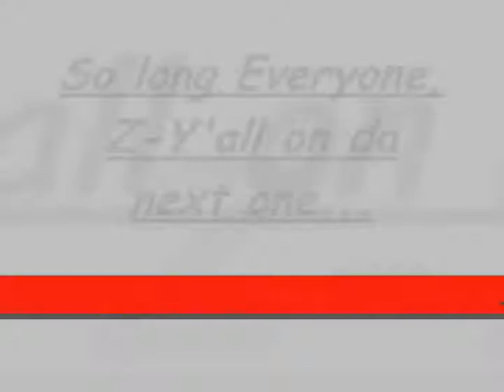T A W = Newest Acquisitions!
just a bit of an update on TAW= Triplestar Amazing Wrestling for those who thought we've forgotten:
last TAW Mini saw the inclusion of Annie Popeyes and Little Caesar to the ranks of The F.f.O... since they were victorious in their debut they're now officially in. also, due to compromises with FvH-Faces vs. Heels CAW, among other more personal matters, Strider Hiryu has departed TAW, but he didn't leave us emptyhanded; he left in his stead 3 very capable, very eager competitors ready, able and, more importantly, willing to display their skills on the mat for the entertainment of the masses... we'll see them in action very soon, hopefully! hope you enjoy... LATEZZZZZZ!